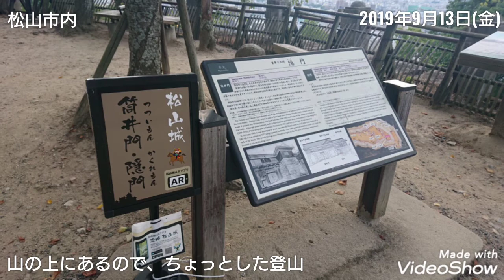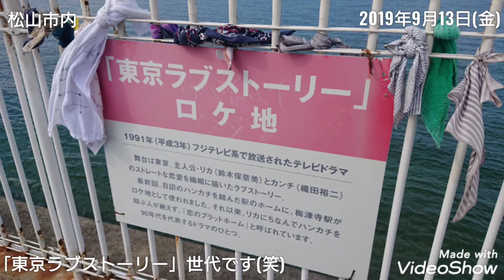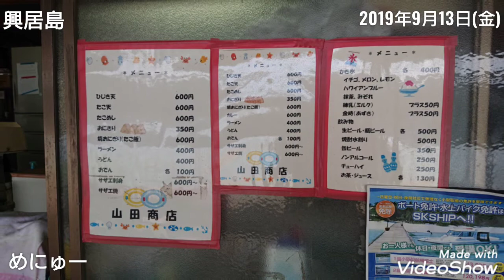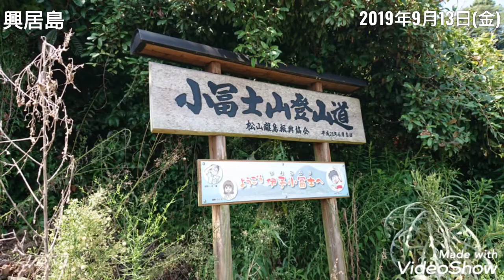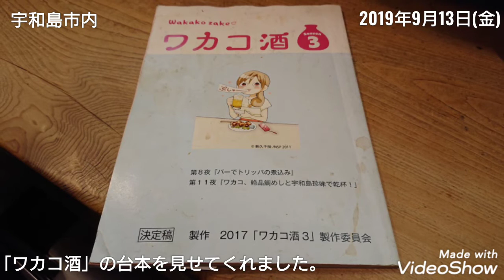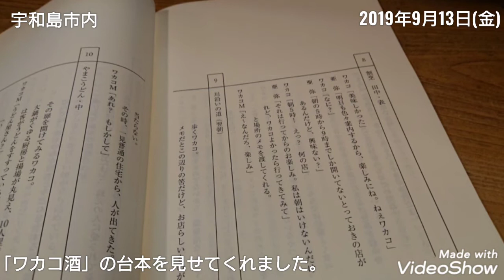ヘッポコ一人旅〈園田～大阪～愛媛～高知編〉②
2019年9月に行った、園田競馬場～大阪～愛媛～高知～大阪一人旅の、2日目(松山市内・興居島・宇和島市内)の動画です😊